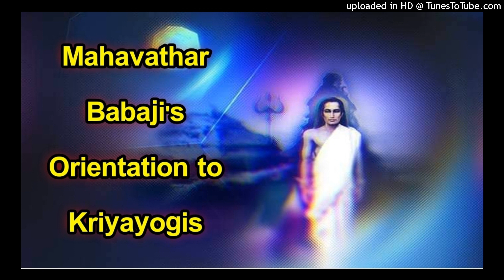Mahavathar Babaji's Orientation to Kriyayogis